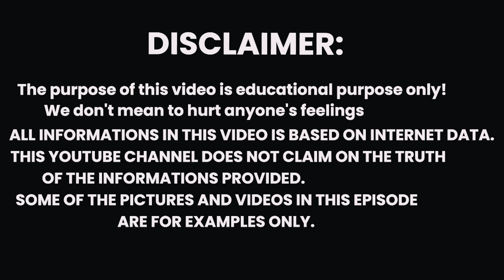मरते हुए कर्ण ने श्रीकृष्ण को क्या कहा था ?What did Karna say to Shri Krishna while dying.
मरते हुए कर्ण ने पूछा आखिर मेरा क्या दोष था फिर श्री कृष्ण ने बताया असली सच || Suryaputra Karn || Shri Krishna updesh to karna || क्या हुआ जब कर्ण ने श्रीकृष्ण से पूछे कड़वे प्रश्न l Why was Karna so weak?

कर्ण ने कृष्ण से पूछा - मेरा जन्म होते ही मेरी माँ ने मुझे त्याग दिया। क्या अवैध संतान होना मेरा दोष था ? द्रोणाचार्य ने मुझे सिखाया नहीं क्योंकि मैं क्षत्रिय पुत्र नहीं था। परशुराम जी ने मुझे सिखाया तो सही परंतु श्राप दे दिया कि जिस वक्त मुझे उस विद्या की सर्वाधिक आवश्यकता होगी, मुझे उसका विस्मरण होगा। क्योंकि उनके अनुसार मैं क्षत्रिय नहीं था।
फिर श्री कृष्ण ने बताया असली सच |
Welcome to the Mystery of God youtube channel.On this channel, we will broadcast information related to religiosity, in which an attempt will be made to uncover the secrets, after all, how this universe was created, how did humans come here first! And how was the birth of the earth, after all, who created this universe, we will try to look at all such questions from a religious point of view! Because in today's technological age people are forgetting the responsibility of their religion! We should respect every religion because everyone loves their own religion. And at the same time it is our duty to protect our religion!